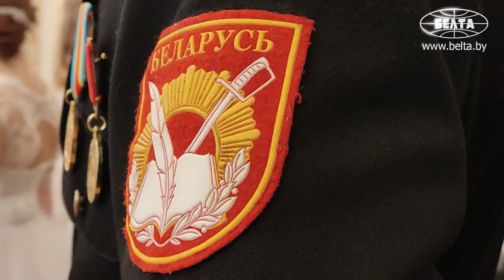Новогодняя сказка за 1 минуту! В Коссовском дворце впервые прошёл новогодний бал! || Беларусь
В Ивацевичском районе в Коссовском дворце сегодня состоялся новогодний бал для талантливой молодежи Брестской области.

Новогодний бал в регионе организовали в третий раз, однако он впервые проходит в стенах дворца Пусловских. На торжество получили приглашения 50 юношей и девушек. Это лучшие студенты четырех университетов региона, учащиеся областного лицея им. П.М.Машерова, областного кадетского училища и других учреждений образования. Среди них - победители олимпиад и конкурсов, спортивных турниров, авторы инновационных проектов.